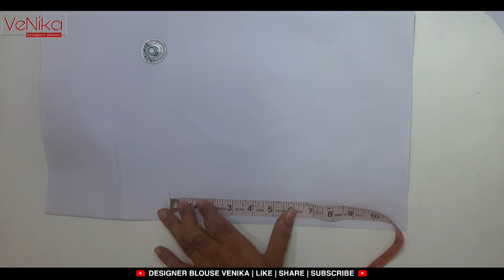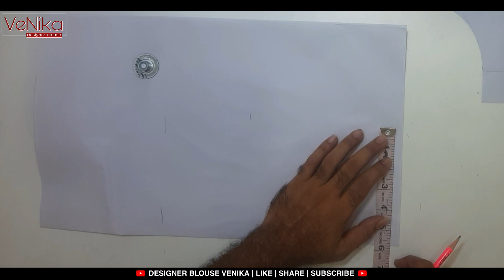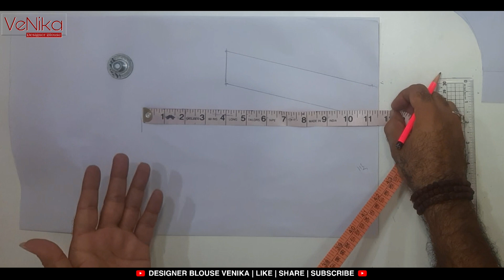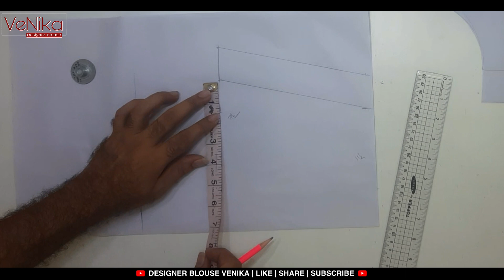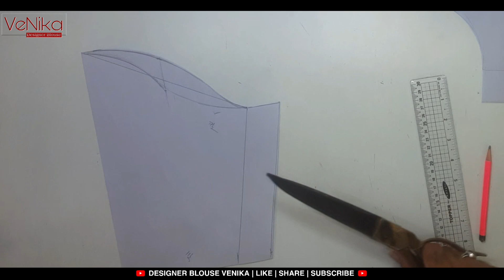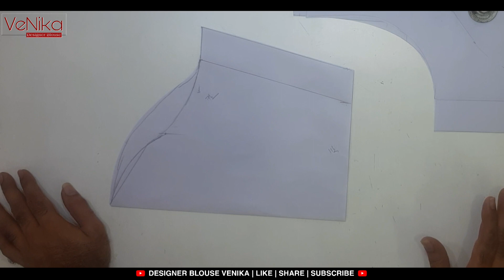42 inch blouse ki sleeves cutting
42 inch blouse ki sleeves cutting

नमस्कार दोस्तों,
आपका बहुत बहुत स्वागत है हमारे चैनल "Designer Blouse veNika" में, मैंने यह चैनल मेरे उन सभी दोस्तों के लिए बनाया है जो सिलाई कटिंग के बारे में जानना चाहते है, "Designer Blouse veNika" चैनल में आपको हरबार एक नयी वीडियो मिलेगी जहा मैं कोशिश करूँगा आपको ब्लाऊज सिलाई, कटिंग और डिजाईन के बारे में कुछ जरुरी बातें बताने की,
दोस्तो आपको मेरे वीडियो अच्छे लगे तो "Like" जरुर करे,
"धन्यवाद"